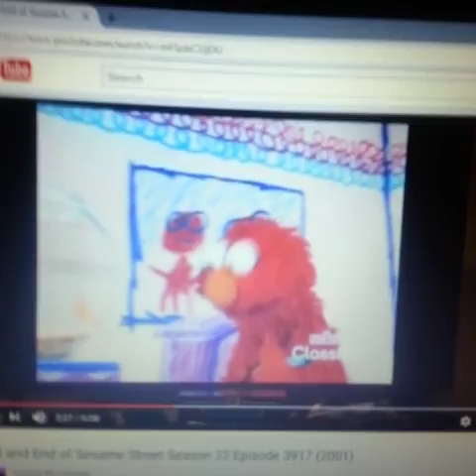Sesame Street from Vine Part 9 (Version of Valentine's Day)